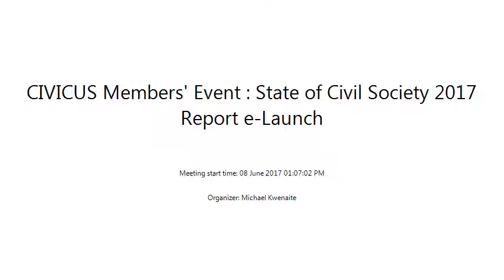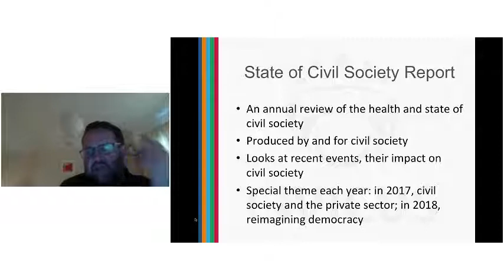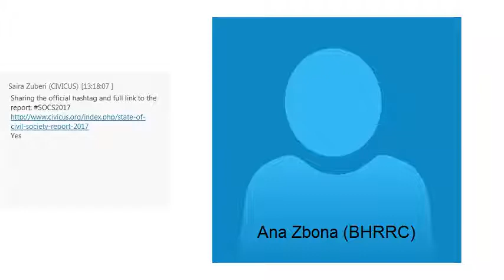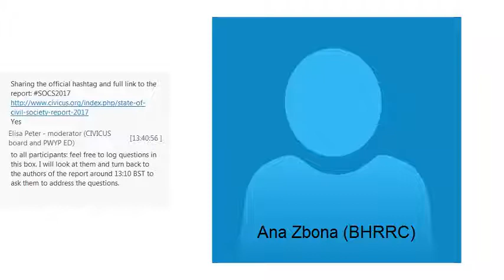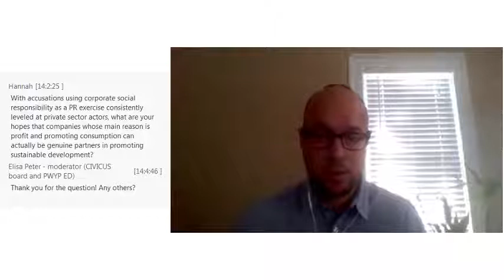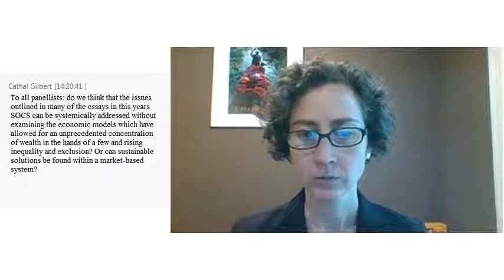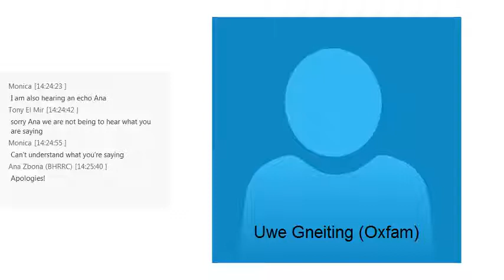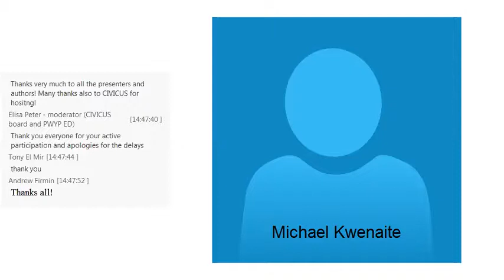2017 State of Civil Society Report e-Launch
Recording of the Members' e-Launch of the 2017 State of Civil Society Report on the theme of civil society and the private sector - 8 June 2017

The e-Launch event shares a mix of audio and video presentations highlighting CIVICUS' latest flagship State of Civil Society Report, providing an overview of the report and presentations of four guest essay contributions.

Danny Sriskandrajah, Secretary General of CIVICUS - Welcomes

Elisa Peter, Executive Director, Publish What You Pay & Secretary of CIVICUS Board of Directors - Moderator

Presentations:

Andrew Firmin (CIVICUS)
- Overview of 2017 State of Civil Society Report

Ana Zbona (Business & Human Rights Resource Centre) & Michael Ineichen (International Service for Human Rights)
- Human Rights Defenders under Attack: The Role of Business in Protecting their Space

Adam Shapiro (Front Line Defenders)
- Changing the Calculation: International Business Impacts on Human Rights

Uwe Gneiting (Oxfam)
- The Private Sector and the SDGs: Implications for Civil Society

Gretchen Gordon (Centre for Human Rights in Development)
-The private sector in development: new challenges for human rights and civil society

Discussion Period